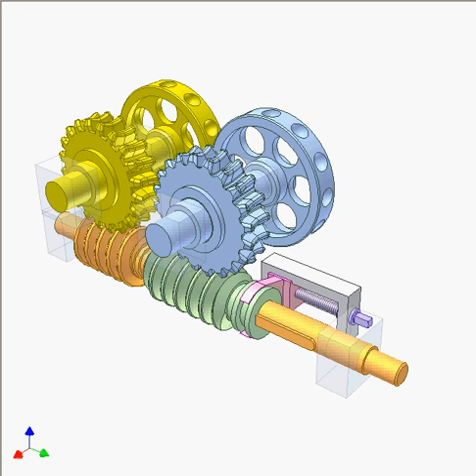Transmission between two parallel shafts with adjustable relative angle 3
Input: orange shaft.
Yellow and blue shafts receive rotary motion from orange input shaft through two worm drives.
The green worm has prismatic joint (sliding key) with the orange shaft.
Turn violet screw for moving pink slider and green worm to adjust relative positioning angle between yellow and blue rollers.
The adjustment can be performed even during transmission.
The self-locking of the violet screw preserves the adjusted angle from accidental motion of the green worm.